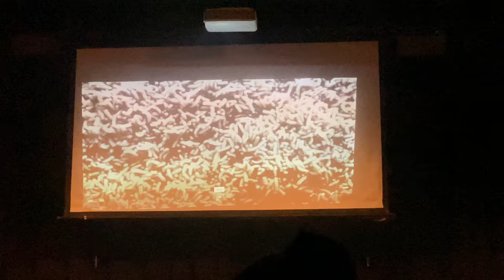Charity Kase - The Ring @ Colours Hoxton, London - 28/10/2020